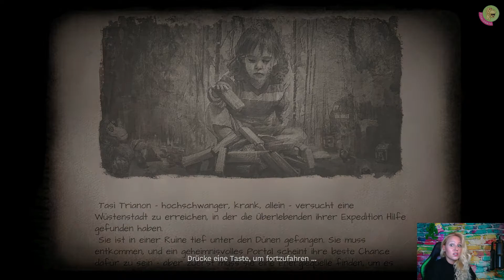Ich höre Stimmen 💀 28 💀 AMNESIA REBIRTH | german horror lets play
Tasi erreicht eine weitere Apparatur. Hier befindet sich eine Kapsel Vitae, aber die Energie reicht nicht aus. Und dann plötzlich dringt eine Stimme aus der Tiefe. Ist es ein Mensch? “Alex, Alex bitte rette mich. Wo bist du, ich kann dich nicht finden”, hört Tasi. Ist es eine Falle? Zögerlich verharrt Tasi an der dunklen Schwelle, bevor sie weiter der Stimme nachgeht.

Zeitstempel:
00:00 Vorschau + Intro
00:18 Rückblick
02:23 Weiter nach unten vordringen
05:42 Da will ich nicht rein
08:40 Ich höre Stimmen
12:03 Richard!

Hallo meine Lieben und Willkommen zu Amnesia Rebirth. Heute habe ich Folge 28 + 29 für euch. Oha, das ist ja heute mal wieder extrem gruselig…
Gönnt euch gerne die Folge Amnesia, wenn ihr mögt. Eigentlich ist Paper Mario noch im Upload, aber heute dauert es wieder 5 Ewigkeiten….

Tschööööööö  und seid immer etwas dörti 😊

„NEUE FOLGEN AMNESIA REBIRTH“ mehrfach die Woche (dafür pausiert ein wenig The Outer Worlds, was aber fortgesetzt wird)

█  Publisher: Frictional Games
█  USK 18
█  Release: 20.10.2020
█  Plattform: Win, Mac, Lin, PS4
█  Genre: Adventure, Horror
█  Englische Synchronisation, Text in 6 Sprachen
█  Tastatur, Controller
█  Win: 7/8/10 (64); i5/ Ryzen 5; 8GB; GraKa: OpenGl; Nvidia GTX 680; AMD Radeon RX 580; Intel Xe-HPG

█ Amnesia: A Machine for Pigs, Amnesia: Dark Descent (beide Teile bis 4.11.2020 für 1,59 Euro im Epic Store erhältlich)
(unbezahlte Werbung)

„TACHELES“
1) Keine Werbung oder Spam (Jap gilt auch für Sex-Bots)
2) Keine Beleidigungen
3) Kein Backseat Gaming
4) Keine Diskriminierung: Völlig Wurst, ob auf dem Mobi, der Konsole oder deiner Klobrille – Hauptsache das Game macht Fun und unterhält
5) Lass gerne ein „Hi“ da, wenn du magst
6) Immer ein wenig dörti sein 😉